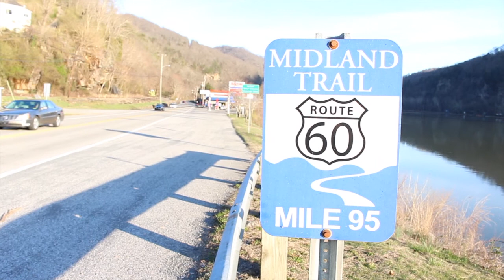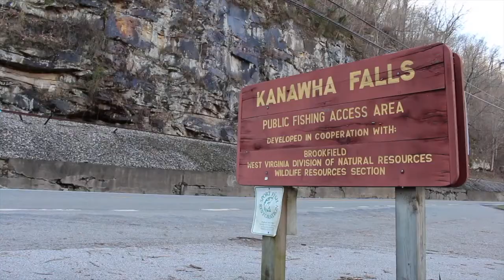Hangin' with Miss West Virginia - Vlog 25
Waterfalls, Broadcasters Awards and Miss West Virginia, it's that cool.